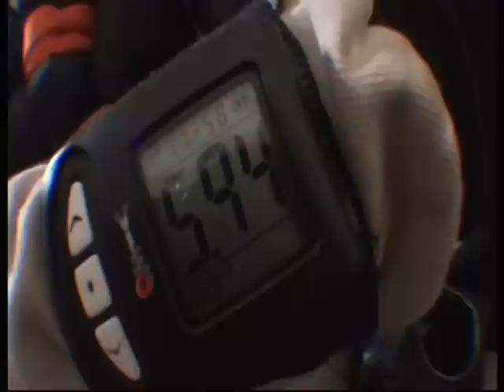cln skydive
colin namyslak skydive